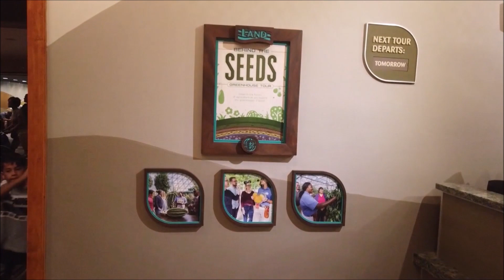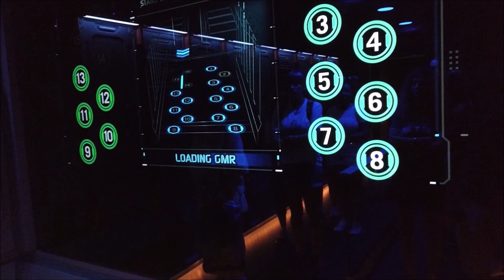My Top 5 Favorite Walt Disney World Attractions!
A list of what I believe to be the best attractions offered at Walt Disney World's Magic Kingdom, Animal Kingdom, Hollywood Studios, and EPCOT.